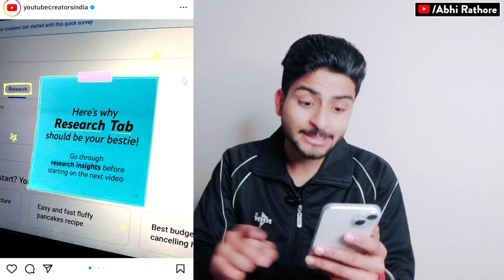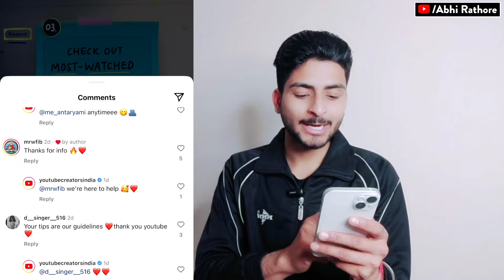आ गए 2 धमाक़ेदार Updates 💥| youtube new update |youtube new update today | youtube new update 2024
My Gears👇🏻👇🏻👇🏻👇🏻👇🏻

1👉 Boya mic(Best mic)
2 👉 Tripod (Best Tripod )
3 👉 Background Light
4 👉 Green screen
5 👉 Best Wireless Mic 🎙️

Your Queries 👇🏻